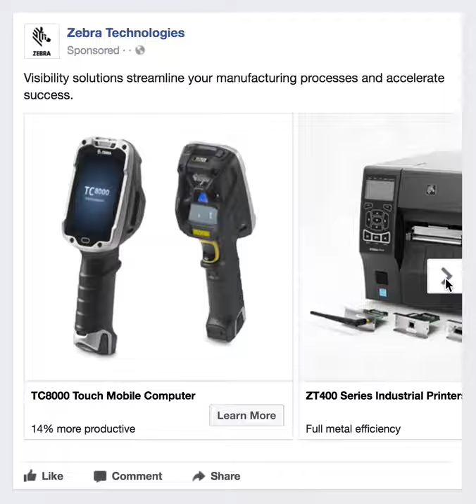Zebra Carousel Ad Video